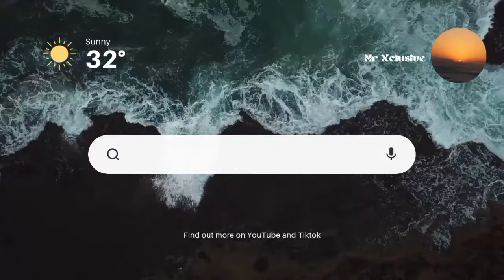Citizen Sthee ft Bee Bar and El Moro It's Just Us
Exclusive music is this channel's speciality, your one stop at impressing those hard to impress friends of yours with nothing but the freshest Music Playlist on YouTube.
Copyright reserved.